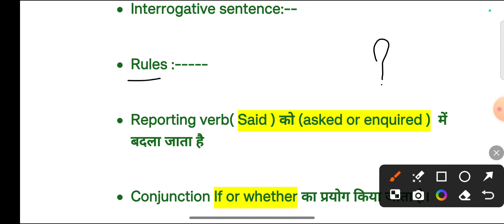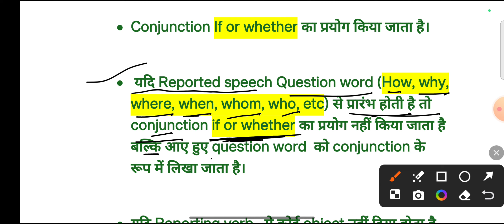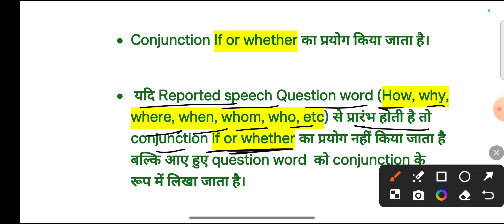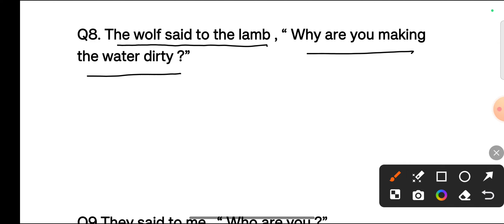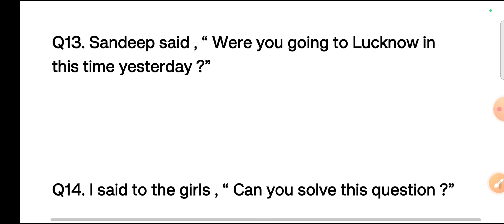Direct speech change into Indirect speech//Interrogative sentence 💯💯%Doubt clear//Pro Pramod Kumar